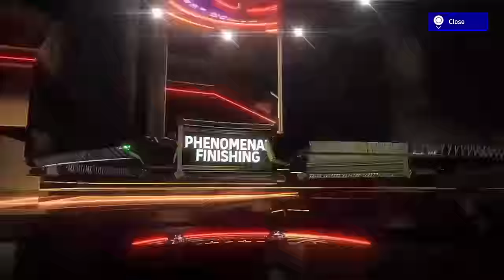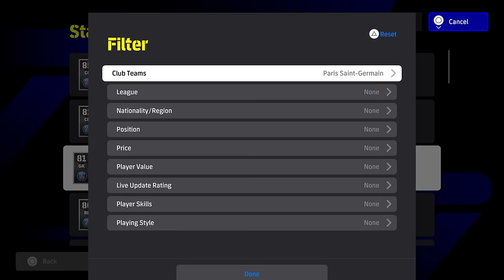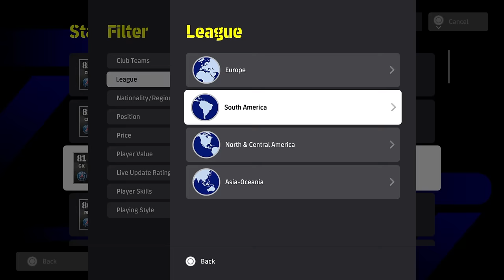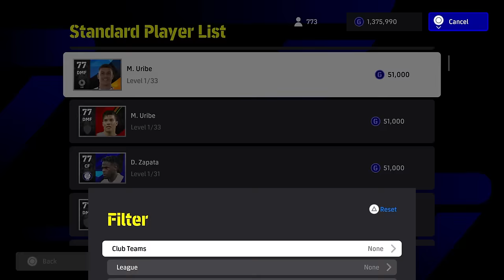10 F2P PLAYERS YOU NEED TO SIGN for V3.2 | eFOOTBALL 2024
No coins spent, 10 BEASTS! My top 10 picks for free to play players, using i game currency.